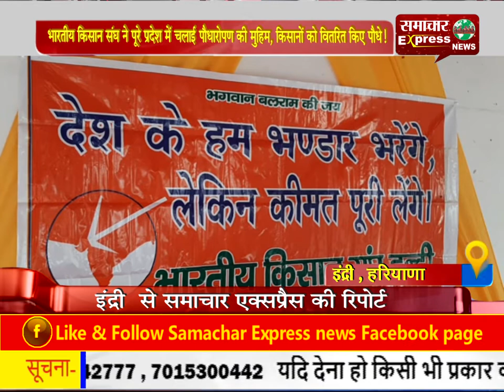भारतीय किसान संघ ने पूरे प्रदेश में चलाई पौधारोपण की मुहिम, किसानों को वितरित किए पौधे!